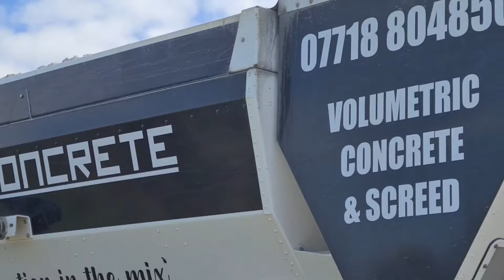Slow Progress, Fast Cars!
Things are slowly coming together with the final touches.
Fast cars send it after show.
Update on the Puppies 🐶